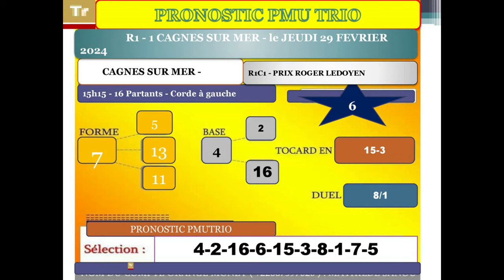PRONOSTIC PMU TRIO 29 02 2024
Pronstic
unibet turf
unibet turf:
paris turf
unibet turf
turf fr:pmu:parier sport:turfomania:turfomania :
equidia

pronosticpmuquinteandSpécial turf
L'analyse
Spécial Quinté